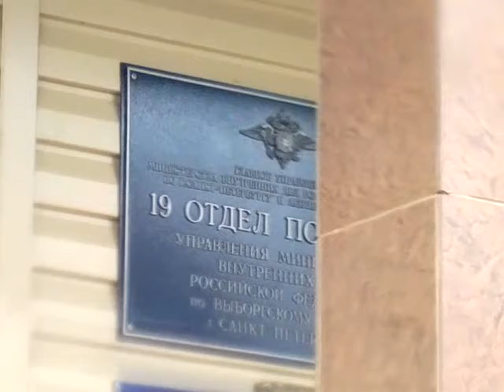10 Против войны с Украиной. Народный сход в Петебурге . 02.03.14.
У 19 ОП.

После объявления Путиным о вводе войск на Украину и фактическом вводе войск в Крым, многие жители Петербурга вышли на Исаакиевскую площадь с протестом на народный сход против войны с братским народом.

Обстановка на площади была очень напряжённая и нервозная. Власти собрали вокруг площади очень много полиции. Полицейские в бронежилетах и касках, бронетранспортёры, уралы, автозаки.

Депутат Милонов пришёл сам и привёл с собой десятки провокаторов, которые нацепили на себя георгиевские ленточки, провоцировали людей, нападали, рвали плакаты, оскорбляли, избивали, угрожали. Есть даже один протестующий физически пострадавший - провокатор разбил ему нос и он весь в крови.

Полиция жестоко задерживала протестующих против войны. Хвалали любого, кто стоял с плакатиком и многих, кто просто стоял. Десятки протестующих задержаны.  В акции приняли участие более 1 000 жителей Петербурга.

Задержан был также оператор TV-live, полиция таким образом пыталась сорвать трансляцию с площади. Но трансляция продолжилась из автозака и из отдела полиции.

3 574 просмотр трансляции в прямом эфире.

Protest against war with Ukraine. St. Petersburg.